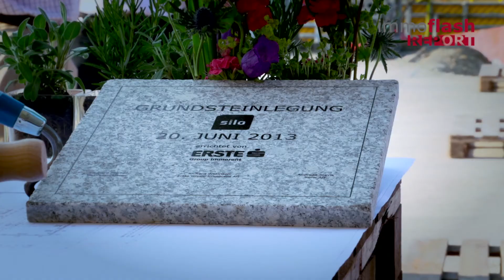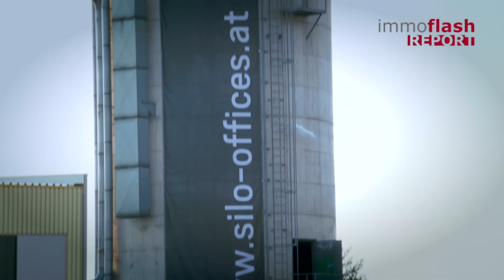Grundsteinlegung für Silo. Liesing Offices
Silo. Liesing Offices lud zur offiziellen Grundsteinlegung für das klima:aktiv Passivbürohaus in Wien Liesing. Auf 19.000 m² Grundstücksfläche sollen in den nächsten Jahren rund um ein ehemals industriell genutztes Silo mehrere Gebäudekomplexe errichtet werden.
Das Projekt ist das erste dieser Art in Österreich und steht unter dem Motto Nachhaltigkeit -- denn die Büros die in diesem Gebäude entstehen werden, sollen mit neuester und energieeffizienter Technik ausgestattet sein.
Eine weitere Besonderheit: Die Betriebskosten sind den Mietern mit 2,60€ auf 10 Jahre garantiert. Das ist durch die hochwärmegedämmte Fassade sowie durch die Nutzung erneuerbarer Ressourcen möglich.
Das Passivbürohaus bietet Bürogrößen ab 250m² und wird voraussichtlich Oktober 2014 fertiggestellt. Mehr Informationen über das Projekt erfahren Sie in unserem Videobericht!

Kamera und Redaktion: Elisabeth Luckabauer